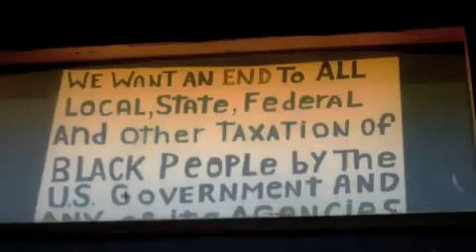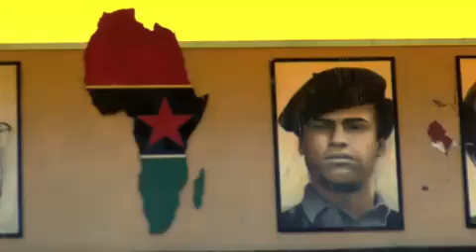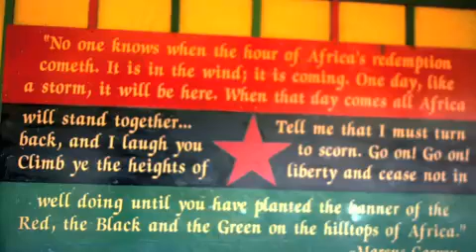Lee Majors "City of Gods"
Featuring: Jacka, Cellski, Rahmean, Yukmouth, and Dru Down